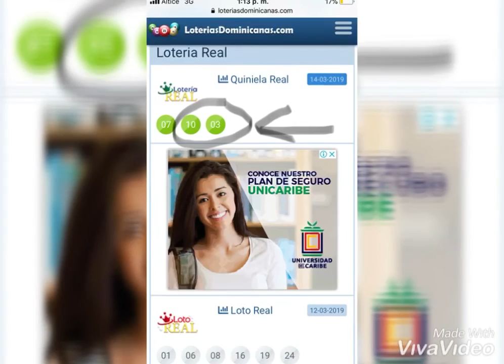Bingo pale 03-10 y bingo con el 03